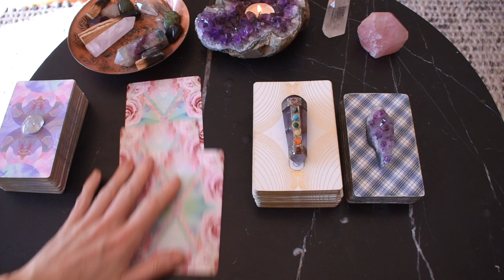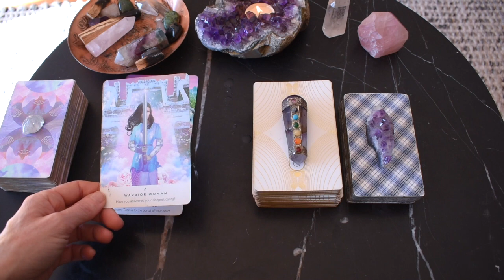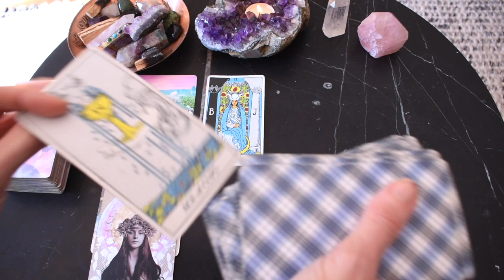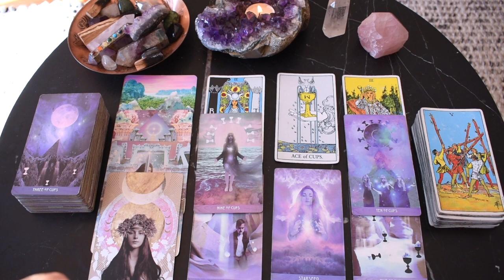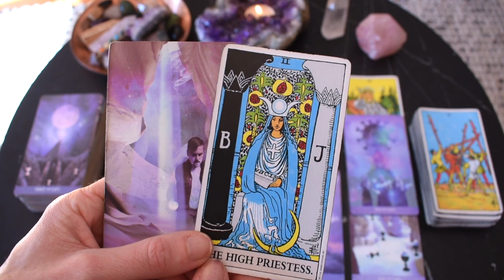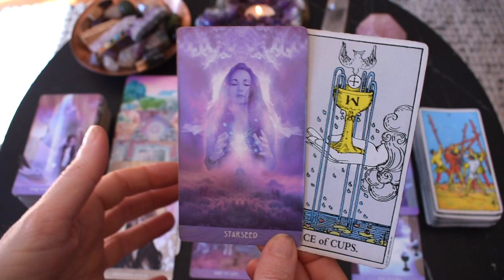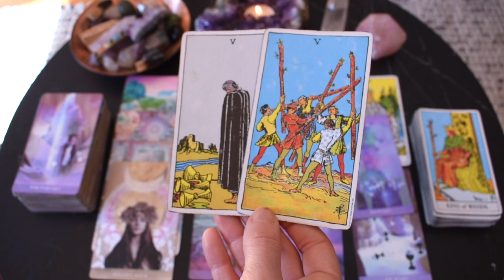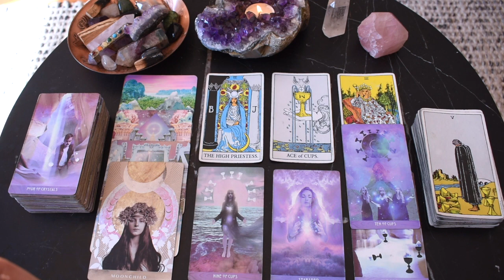VIRGO WEEKLY TAROT | A LOVE THAT CHANGES EVERYTHING VIRGO!! ~ Sep 6-12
Welcome to Wild Lotus Tarot, a YouTube channel for the awakening. I hope you enjoyed the VIRGO weekly tarot reading. Drop a COMMENT, I read them all and reply to as many as I can.

MUSIC you'll hear in my videos:
'Intermishionally Inverted' ~ created by a talented viewer

I am an intuitive Tarot reader, Reiki energy healer and certified new paradigm love, relating and embodiment coach ~ my own journey of awakening and healing has led me to this path through many twists, turns and lived experiences. I'm hugely grateful for your support ~ watching my videos and liking, sharing and commenting ~ without you I wouldn't be able to provide so many free readings!